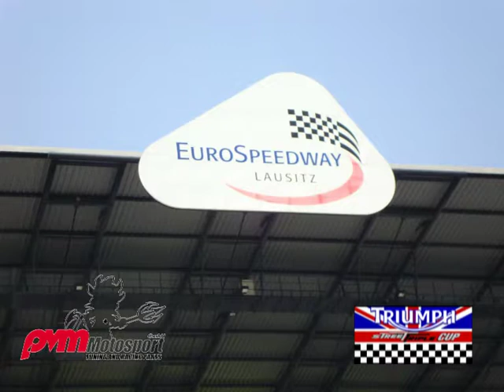Triumph Street Triple Cup 2012 - Race 1 Lausitz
2. Lauf zum Triumph Street Triple Cup am Lausitzring.